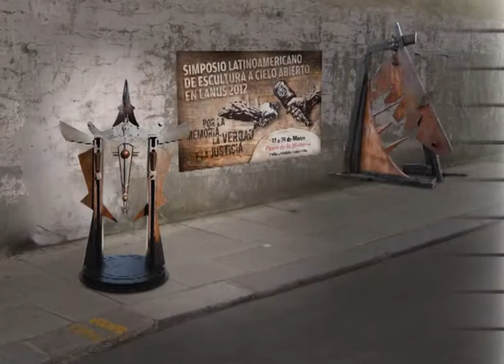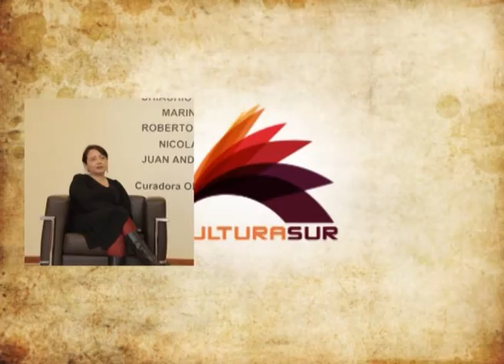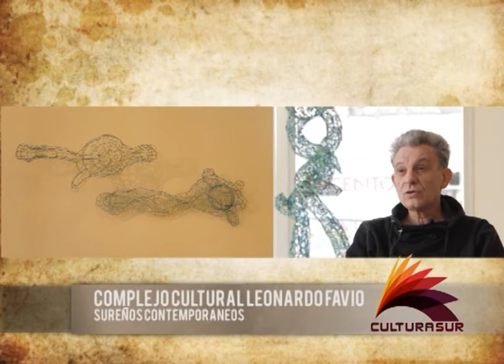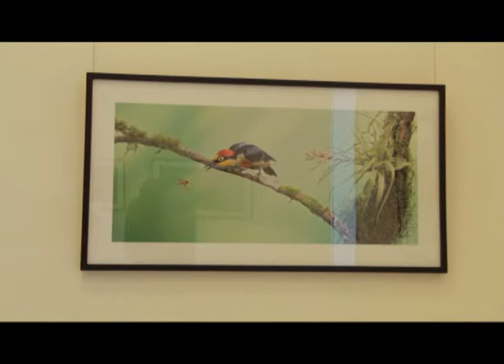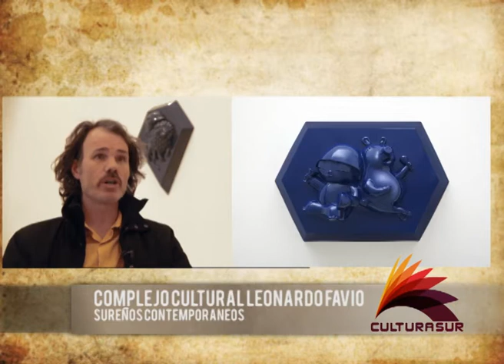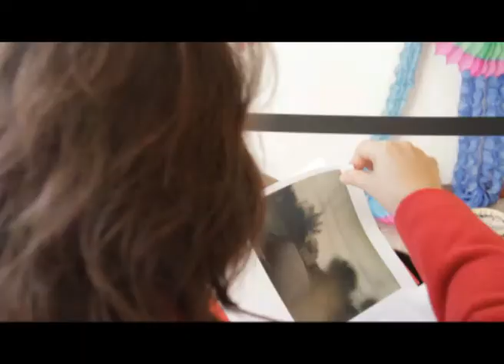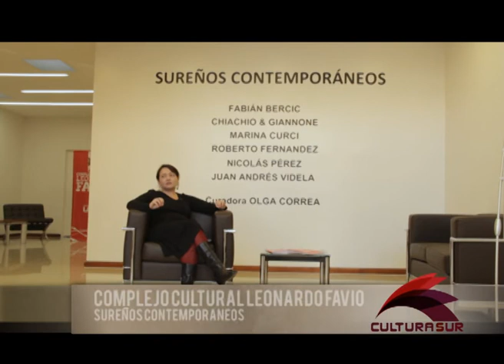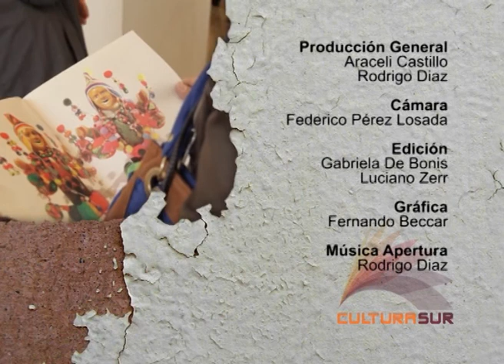Cultura Sur Complejo Cultural Leonardo Favio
Muestra Sureños Contemporáneos